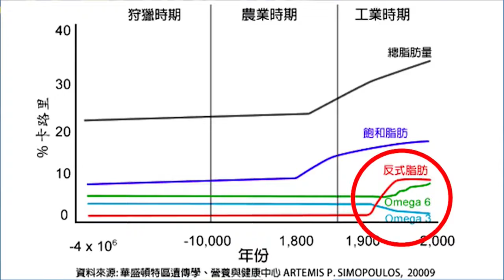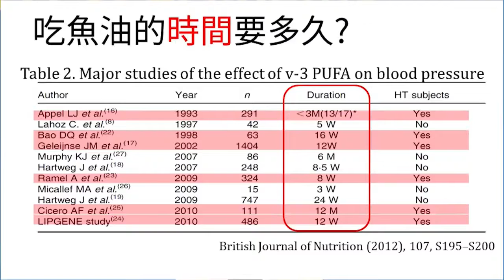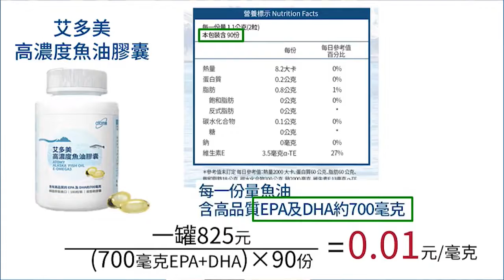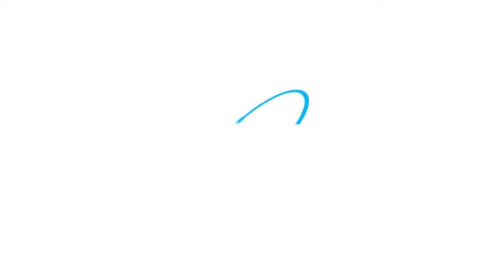八種你不知道的魚油好處 艾多美產品介紹 吳伊婷營養師 201708成功學院